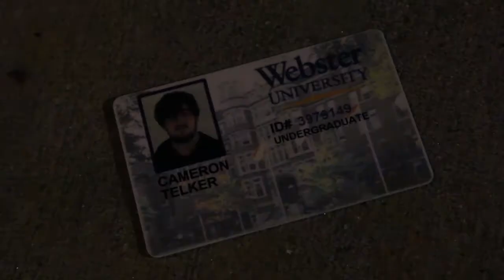Lucky Sock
Cameron has a lucky sock that has been through a lot and Marcus thinks only gentlemen wear socks.  The fellowship of the socks begins as Cameron and Marcus journey their way to Taco Bell with the one sock to rule them all.